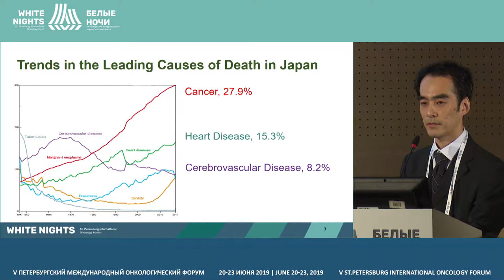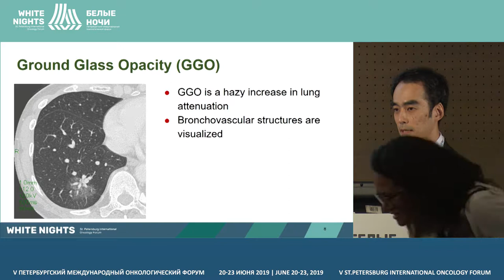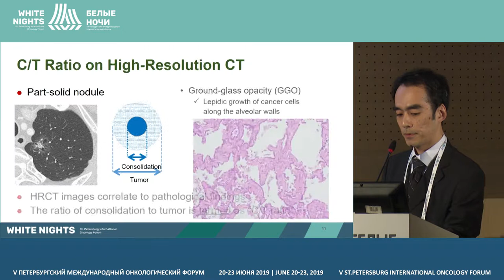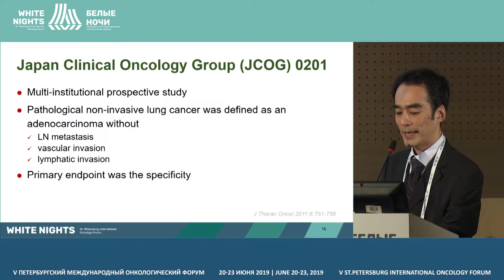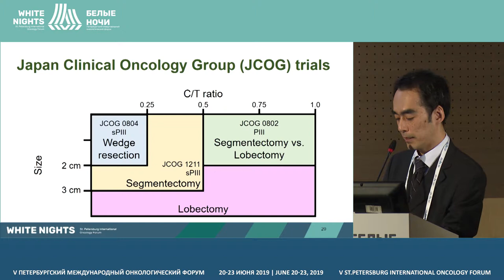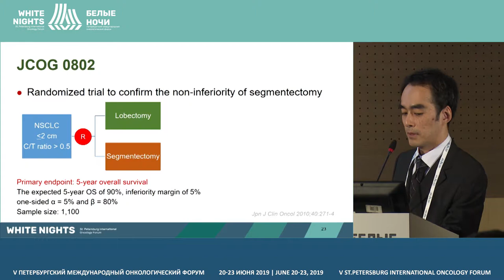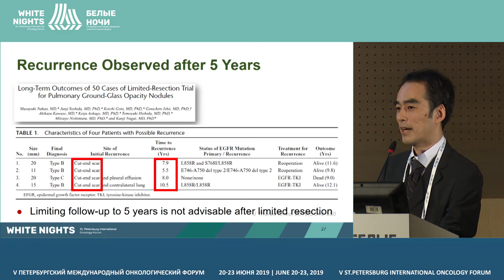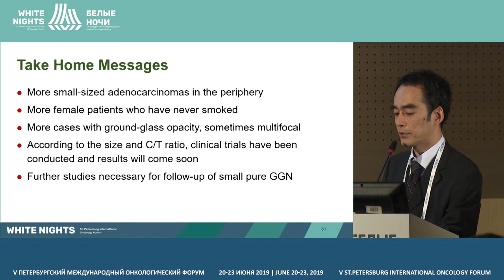Cтратегия лечения ранних форм рака легкого в Японии (Yukihiro Yoshida)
Yukihiro Yoshida, National Cancer Center, Tokyo, Japan